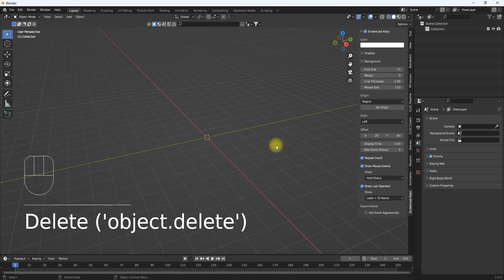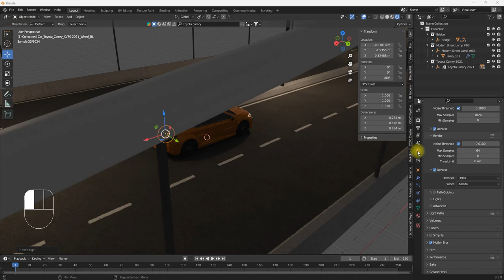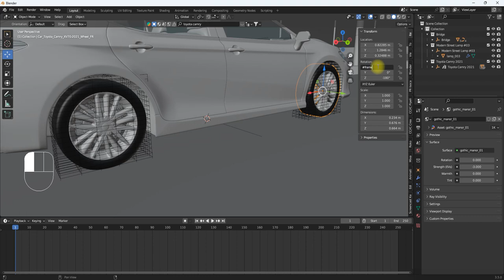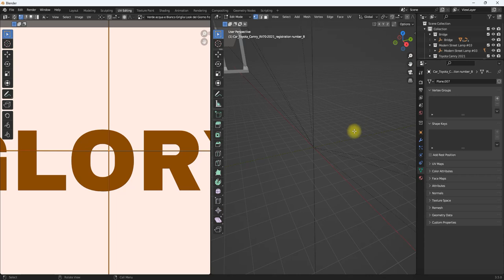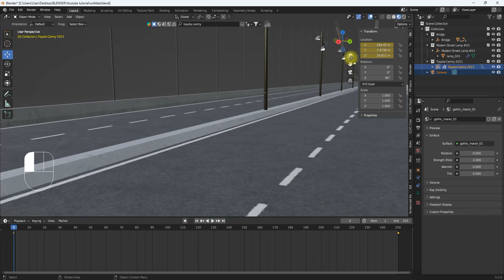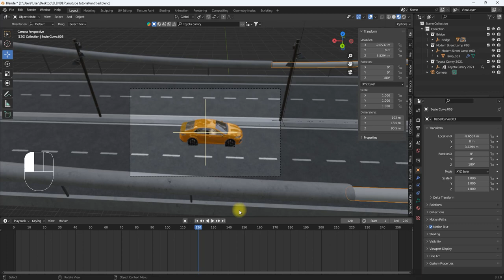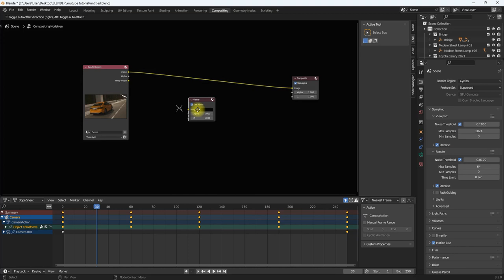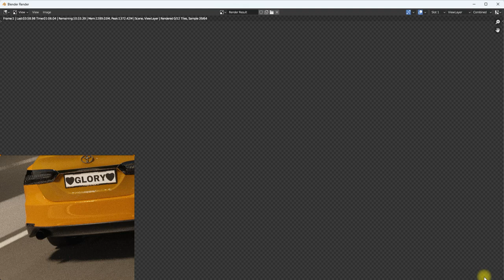CREATING A PRO CAR ANIMATION IN BLENDER IN 20MINS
Creating a pro car animation in blender in 20mins... All objects The Bridge, the Toyota Camry and Street lamps from Blenderkit.